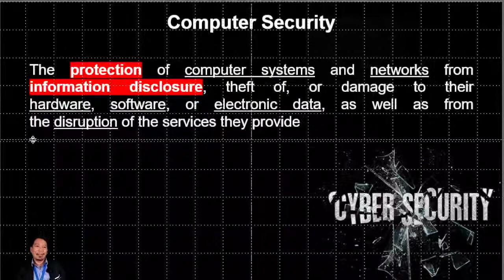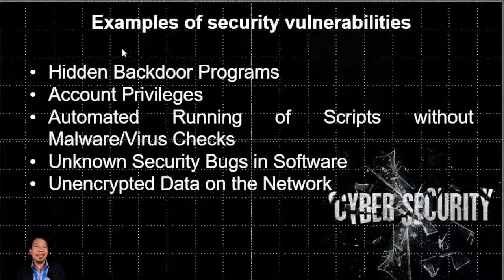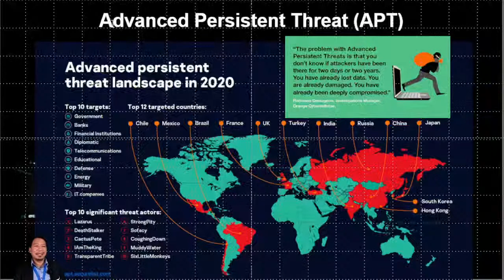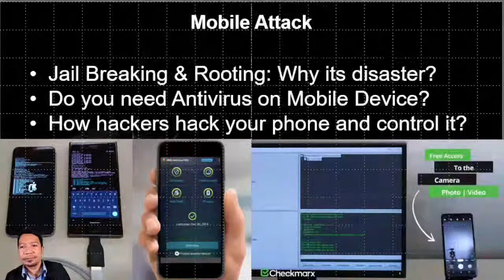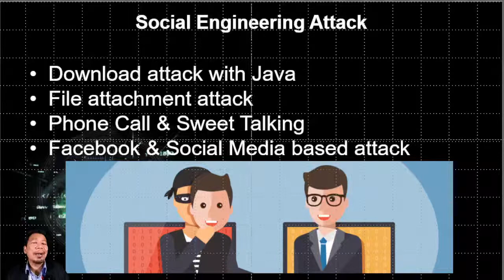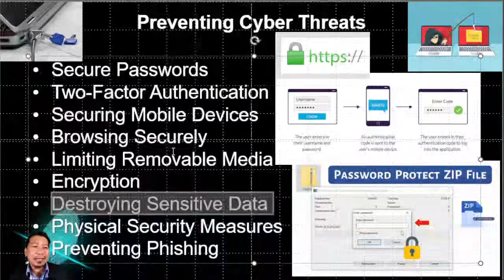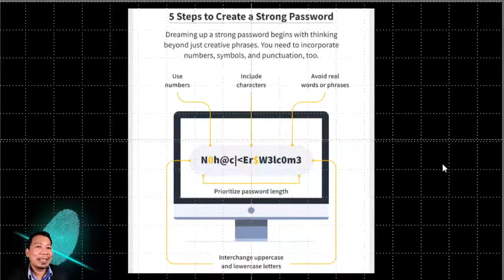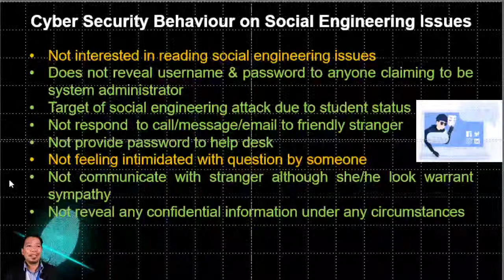Cyber Security Awareness and Discipline